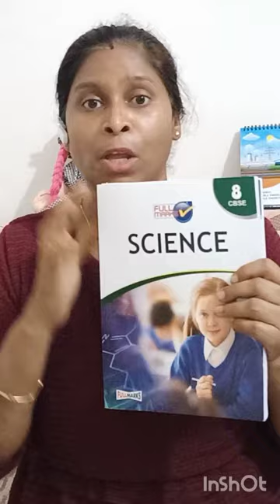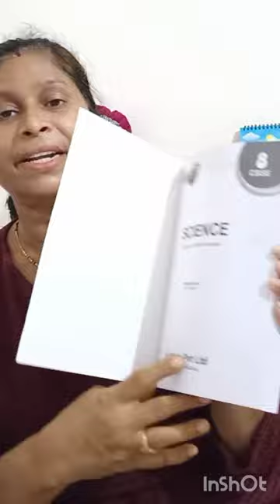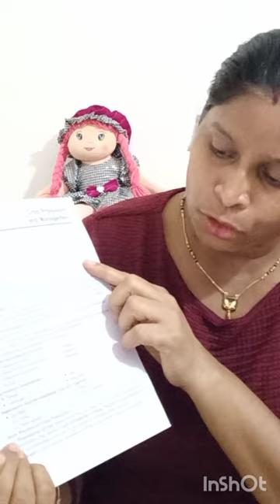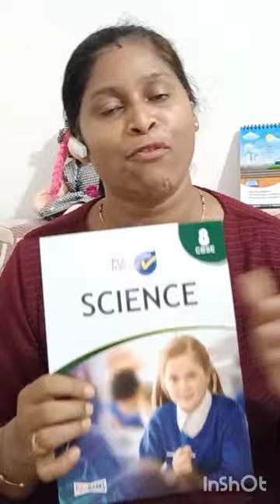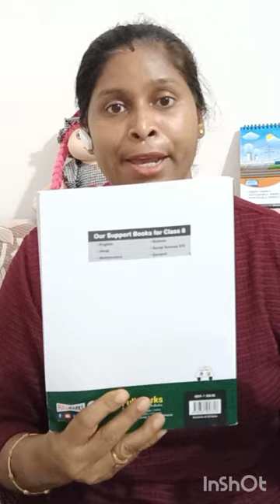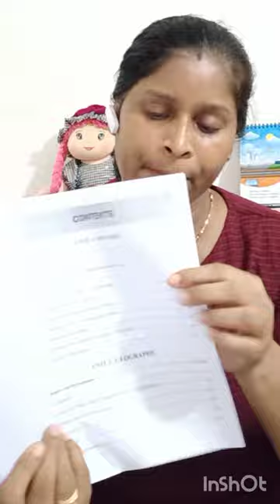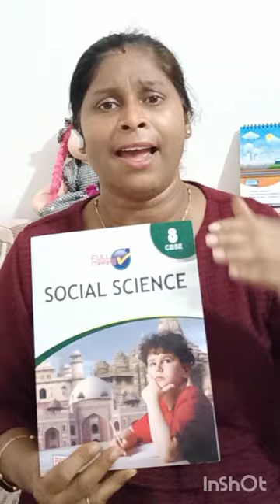फूल मार्क स्कोर कर सकते है बच्चे l How to Score Full Marks l Full Marks l Full Marks Book review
Hello Friends,

If you want to score full Marks in exam. Best way to score full Marks. Idea for getting full Marks. I will give you scoring full Marks. Preparation for scoring full Marks. Ways of getting full Marks. This is books for full Marks. Better way to of getting full Marks. Think and get full marks.

Allinone@197@1978
Sumantishya